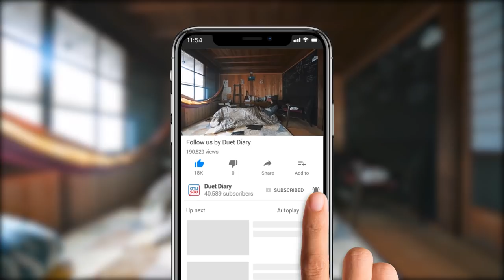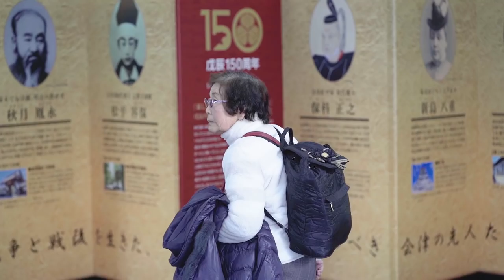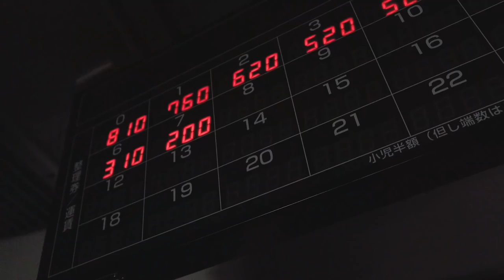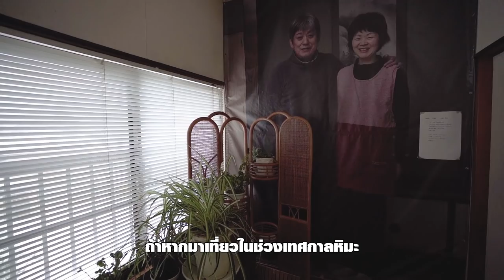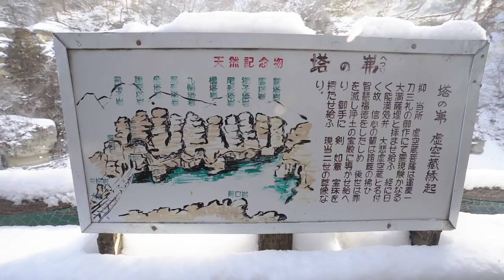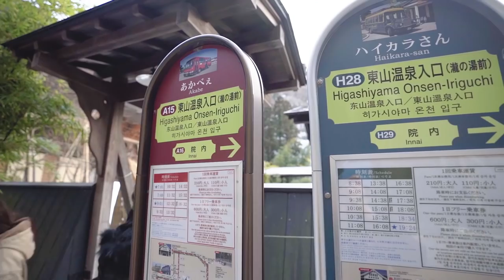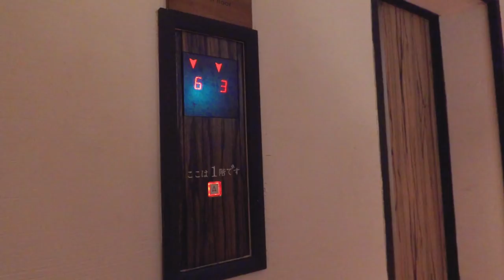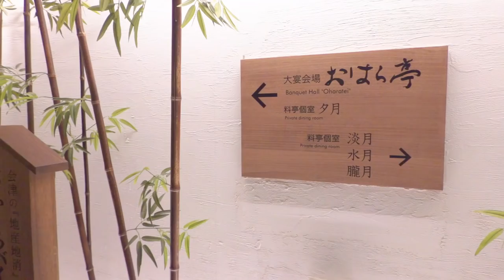Best of Fukushima เที่ยวชนบทญี่ปุ่น สัมผัสหิมะฤดูหนาว [Ep.1]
กลับมาอีกครั้งกับจังหวัดฟุกุชิมะ ที่มาแล้วต้องมาอีก ออกไปสัมผัสวิถีชีวิตชนบท ในเมืองที่ขึ้นชื่อว่าอากาศดีที่สุดในญี่ปุ่น แล้วไปเที่ยวทำกิจกรรมสนุกๆและหาของอร่อยกินกัน ที่นี่ Fukushima
❤️ แจกฟรีส่วนลด Airbnb! คลิกสมัครไอดีใหม่

ติดตามเรื่องดีๆมีให้ไปตามรอยกันเป็นประจำได้ที่

EQUIPMENT: Sony A7iii, GoPro Hero5, Sony RX100M6
LENS: 16-35mm F2.8 GM / 85mm F1.8